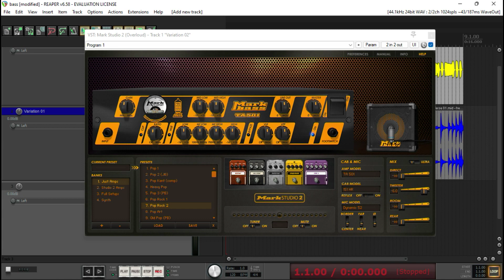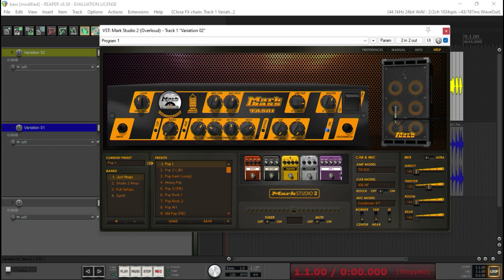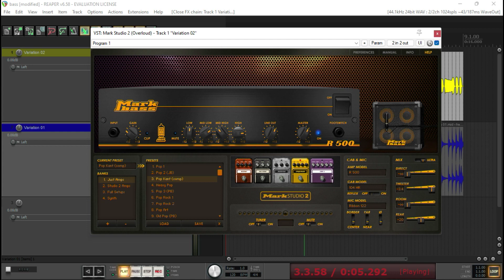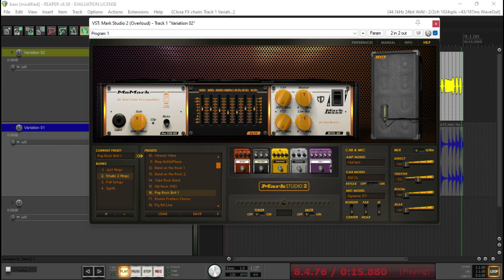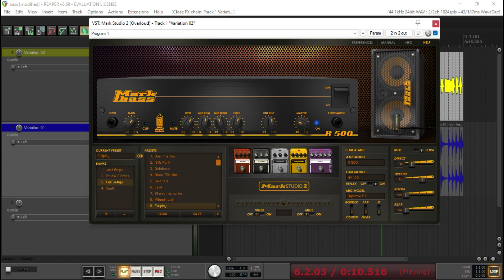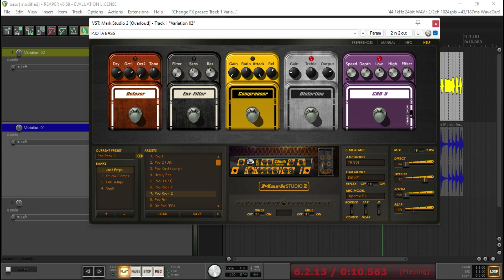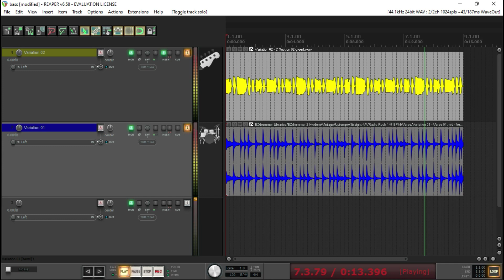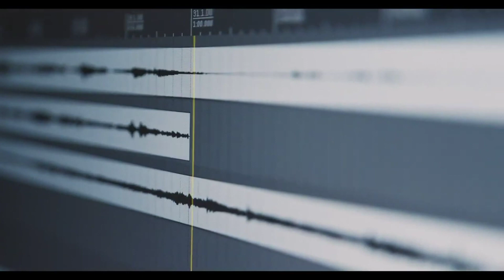❌ Mark Bass 2 (Baixo com som Profissional) ❌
Um dos Melhores Plugins Para Contrabaixo do Mundo, Baixo com som Profissional (Mark Bass 2)
Baixo com som Profissional (Mark Bass 2)